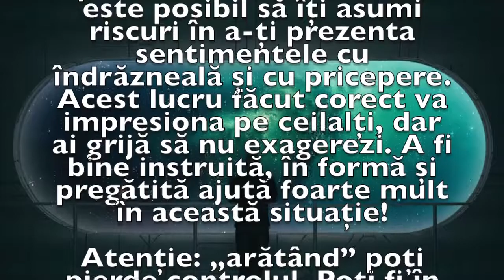Previziunea zilei de 1 August